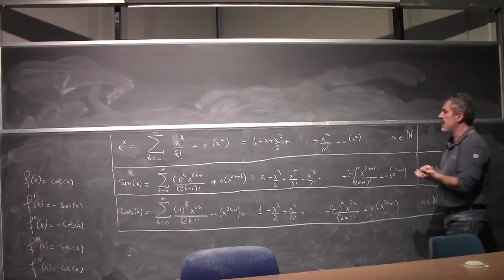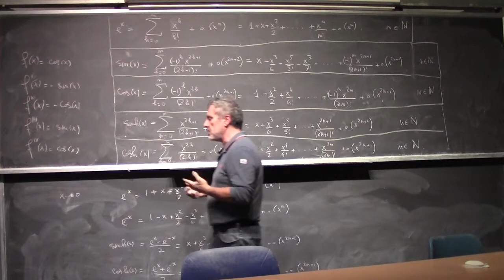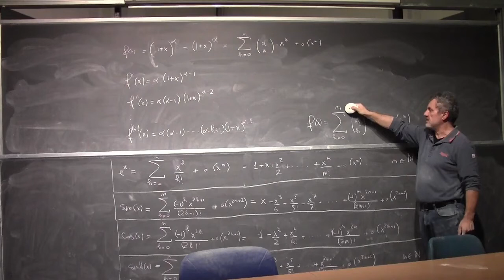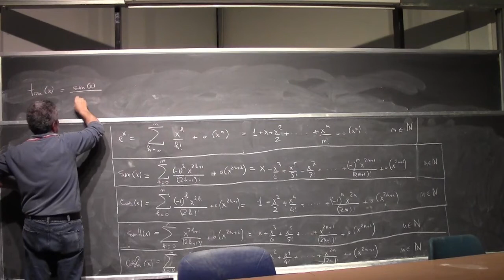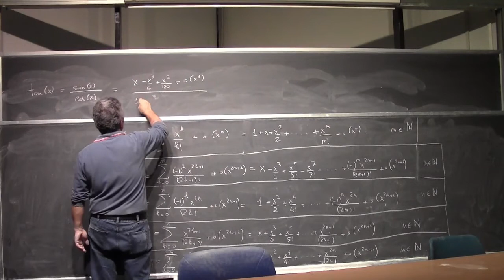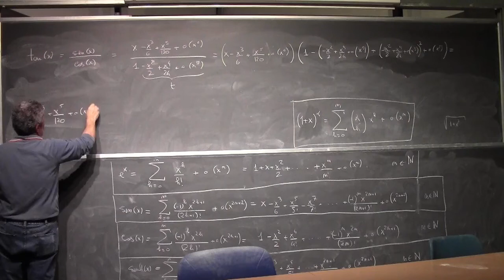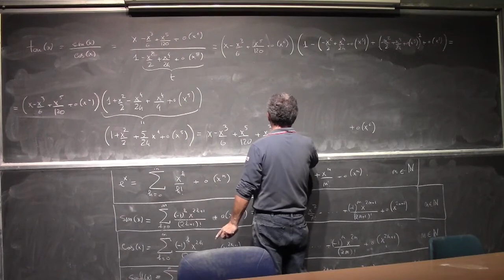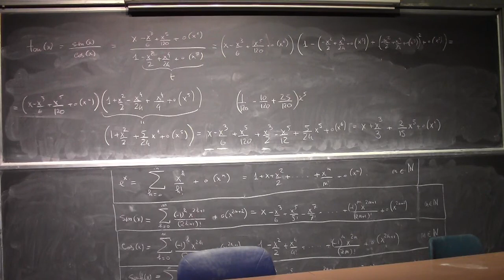Analisi Matematica 1 I Lezione Completa 080